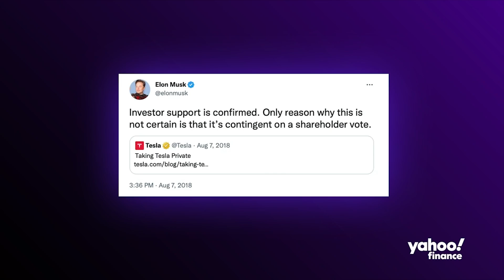Elon Musk appeals SEC settlement to SCOTUS over 2018 tweet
Elon Musk is appealing his settlement with the Securities and Exchange Commission for his "funding secured" tweet all the way to the US Supreme Court. Musk argues the settlement is being used to infringe on his First Amendment rights. Yahoo Finance Legal Reporter Alexis Keenan explains the case.